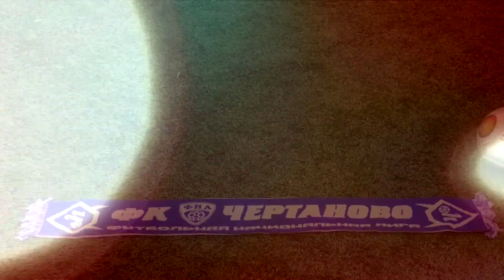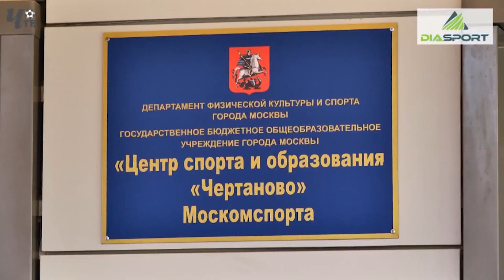Обзор игры. "Чертаново"(мол) - "Ак. им. Коноплёва"(мол)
"Чертаново"(мол) - "Ак. им. Коноплёва"(мол) - 2 : 1
Молодёжное первенство. Группа 2. 23 тур. Москва. Стадион «Арена Чертаново».